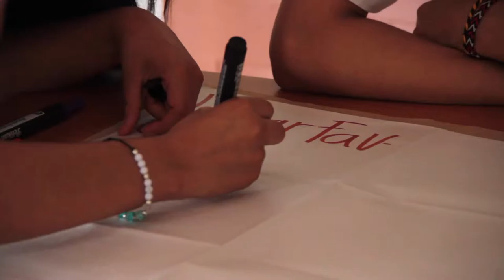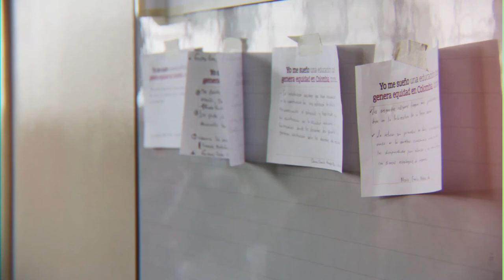Taller construcción del Plan Nacional de Desarrollo sector educativo - Bucaramanga